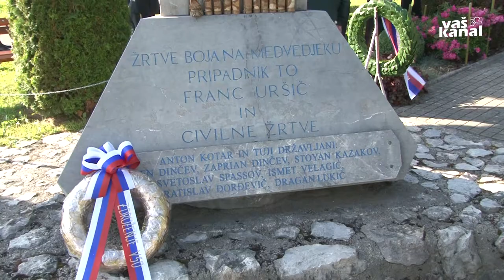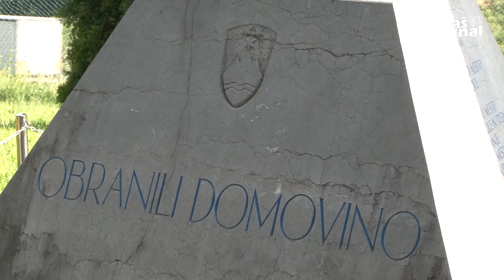Dogodki na Medvedjeku so bili prelomni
MEDVEDJEK - S Pogancev se je kolona oklepnih vozil jugoslovanske armade premaknila do barikade na Medvedjeku, kjer je 28. junija prišlo do spopada enot teritorialne obrambe in JLA. Spominu na takratne dogodke se je poklonil tudi obrambni minister Matej Tonin.